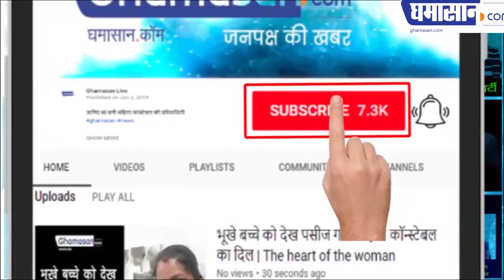BJP Manifesto 2019 : Akash Vijayvargiya, Gopi Nema, Umesh Sharma said About manifesto 2019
Talking about the BJP's letter of resentmentBJP Manifesto 2019 : Akash Vijayvargiya, Gopi Nema, Umesh Sharma said About manifesto 2019
On the announcement of the Bharatiya Janata Party's manifesto, Ghumasan.com talked to MLA, Akash Vijayvargiya BJP's city president Gopichandra Nema and BJP spokesman Umesh Sharma.

यह क्या कह दिया आकाश विजयवर्गीय गोपी नेमा उमेश शर्मा ने
भाजपा के संकल्प पत्र को लेकर घमासान ने की बातचीत